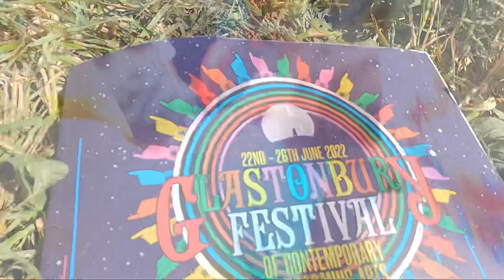Glastonbury2022…in 2 mins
Short vlog on my last summer’s travels to Glastonbury the worlds greatest music festival. I took an early coach from London to Somerset and spent 5 nights on the farm.